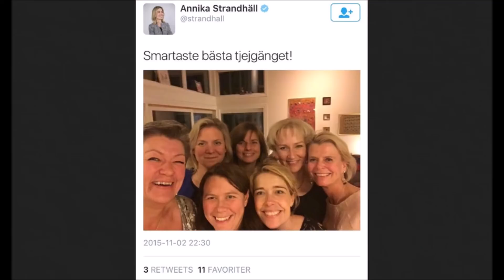Alex Schulman, Annika Strandhäll och grindsamhällena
Alex Schulman skojar till det om att människor inte känner sig trygga i det nya Sverige. Han får en klapp på axeln av Annika Strandhäll. Men varför garvar de åt att människor vill köpa sig fria bakom murar? Och varför garvar de inte åt de judar som på ålderns höst stänger in sig bakom stängsel och larmade grindar?

Stöd min informationssatsning genom att swisha till: 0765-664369 (Observera att det är ett nytt nummer sedan filmen spelats in).